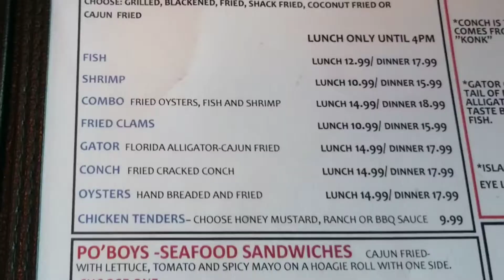Monster tarpon in islandmorada Florida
Chris and Eric's take a trip down south to the florida keys to see monster tarpon and catching a few fish, then making a stop to Shrimp shack in islandmorada for lunch. We also got cut off by big shark using cut bait off camera.

 fishbrain @reelbitetv